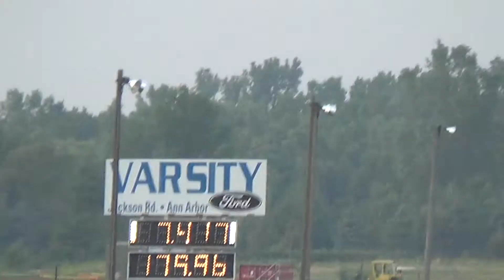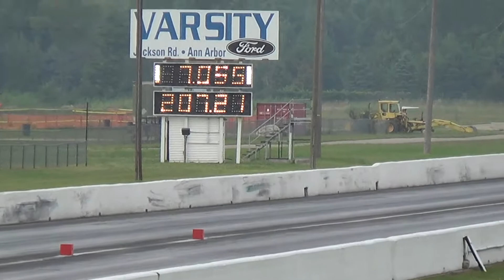Milan Heads Up Series 8/1/14 pt.4